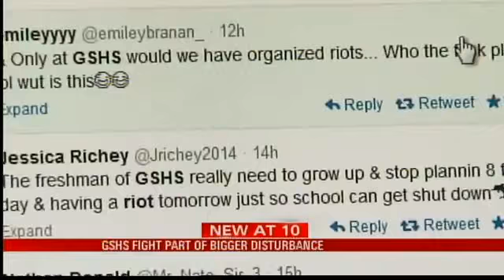GSHS Riots Part of Bigger Plan, More Charges Coming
GULF SHORES, Ala. (WPMI) Gulf Shores Police say three students arrested for fighting at Gulf Shores High School last week were part of a bigger plan to cause a disturbance at the school that day.The fight happened February 19. Three students were arrested and charged with disorderly conduct.An investigation revealed those three students, and several others, were part of a larger plan to create a disturbance. Gulf Shores Police and Gulf Shores High School administrators determined that 12 students were involved in the planning of that disturbance.Gulf Shores Police intend to charge 12 juvenile students with inciting to riot, a Class A misdemeanor.